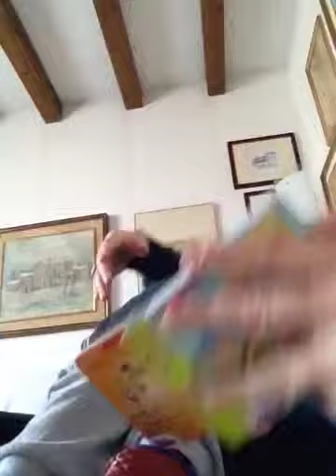i pirati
Riccardo sa tutto il libretto dei pirati a memoria